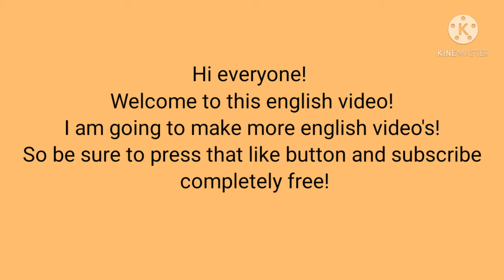Flying goes wrong | Flight Simulator